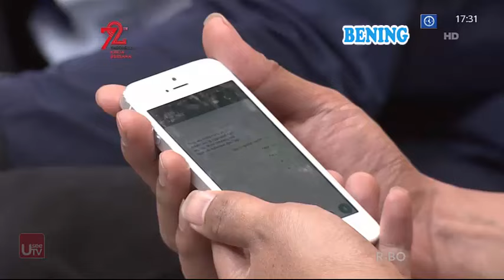Ngilang Gara2 PACAR GALAK!! Rumah Uya 5 Agustus 2017